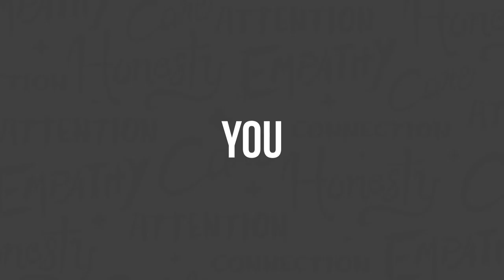The Stories (AKA Lies) We Tell Ourselves - Clarity Compressed: Episode 145 | Paul J Daly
It’s a great week to be Thankful! This week I’m extra thankful for my friend, David Long for inadvertently giving me the topic for this week’s podcast. We were together for the Live Event in Philly I put on a couple of weeks ago. After a VERY long and engaging day at the event, I was completely drained.

I always leave everything on the field on days like this and as I was stepping into the hotel elevator I said to David, “I’m going to be totally useless tomorrow.” And what David said next changed my perspective forever.

When you listen to this short episode, I hope it changes yours too!

I want to close this email by telling you how incredibly thankful I am for you being a part of this community. There is no shortage of people to connect with these days, and I’m so glad you connect here.

May you have a refreshing Thanksgiving break. One that brings you Turkey AND CLARITY!